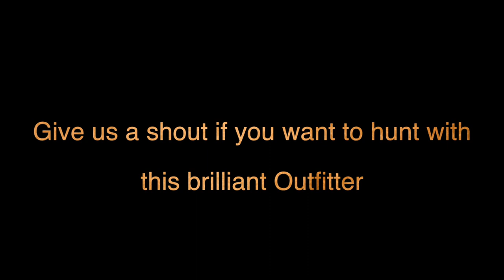Elk Hunting in Utah 370 Inch Elk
Watch this Elk Hunting in Utah.
Let us know if you want to hunt with him. This is a very good Outfit and have some of the best concessions in America.

Some more Lion Videos by African Safari Photo and Shawu Wildlife and Film Productions.

Lion Attack Hunter. Man eater attack hunter. Lion charge hunters.

Epic African Hunting Safaris & Photography

African Safari and Photo offers great hunting and photographic safari experiences across Africa. Whether you are interested in an African safari, hunting on the great game plains or looking for a big five adventure, African Safari and Photo specialize in buffalo, lion, elephant, bongo and dangerous game hunting. Book your next hunting safari in South Africa, Namibia, Zambia or Cameroon is truly an amazing experience. We offer quality hunting safaris accompanied by experienced professional hunters.

We hunt over 60 000 acres of prime hunting area with great lodging and great experience. Destinations include South Africa, Namibia, Zambia, Cameroon and Tanzania

African Safari and Photo gives you the opportunity to hunt in the wild African rain forest. Have yourself taken by surprise by elephants and gorillas. Follow the tracks of the majestic Lord Derby Eland in the Savannah. Go for a unique and unforgettable hunting experience with us.

Excellent Elephant Bull Hunt in Kaudum National Park Concession - Only US$ 55 000

African Safari Photo exclusive partnership brings 28 years of experience in hosting some of Africa’s very best safaris to Namibia. This Elephant Hunt is a really good opportunity to hunt at one of the top 3 Concessions in Africa for big Elephant Our areas are exclusive for elephant hunting to ensure our hunters are hunting not only the best areas but, also to maintain superb trophy quality and privacy. Our desert concessions provide the very best

7 Days Buffalo hunt and Fishing Special. Only US$ 17 500 all incl.

This is the best combined hunting and fishing special that any outfitter can offer. Hunt for 4 days and do drone fishing for 3 day in the beautiful Eastern Cape.
The Wet & Wild Hunting Special includes

    4 Days Epic Buffalo Hunting
    3 Days Fishing at one of the best destinations in the Eastern Cape
    All meals and luxury accommodation
    Transfer Costs included

5 Days Unforgettable Lion Hunt Special. Only US$ 7 500 all incl.

Renowned South African outfitter has reduced the price of this hunt and it is available at this price only through African Safari Photo. This lion hunt takes place in the Kalahari Desert region of the North Pest Province of South Africa.
The Lion Hunting Special includes

    5 Days Once In A Lifetime Lion Hunting
    Transfer Costs included

7 Days SA Plains Game Hunt Special. Only US$ 6 900 all incl.

This 7-day plains game package in South Africa is a very good deal! The hunt includes five plains game trophy fees! Daily photographic safaris, curio shopping, tribal night and more!
The South African Hunting Special includes

    7 Days Hunting Package
    5 x Game Hunts (Kudu, Springbok, Gemsbok, Blesbok, Warthog)
    5 x Game Trophy Fees
    Transfer Costs included

7 Day / 6 Animal Northern Cape Hunt Special. Only US$ 8 000 all incl.

Your discounted plains game safari will be hosted by a family that has specialized in making memories for hunters for many years. You will experience a level of service that rivals the best that Africa has to offer.
The Northern Cape Hunting Special includes

    7 Days Rifle or Bow Hunting
    6 x Game Hunts (Springbok, Gemsbok, Wildebeest, Warthog, Impala & Blesbok)
    Trophy Fees Included
    Transfer Costs included

7 Days SA Plains Hunting Starter Special. Only US$ 8 800 all incl.

This is the ultimate safari in the Northern Cape or Limpopo province at an unheard of price. You will hunt on a 50,000+ acre concessions that has over 80 species of animals living on it. With a 4-star lodge, free Drinks and thousands of animals to hunt, this is truly the ultimate plains game safari.
The Starter Pack Hunting Special includes

    7 Days Hunting
    10 x Game Hunts (Zebra, GEmsbok, Blesbok, Warthog, Springbok, Blue Wildebeest, Balck Wildebeest, Duiker, Hartebeest & Impala)
    Trophy Fees Included